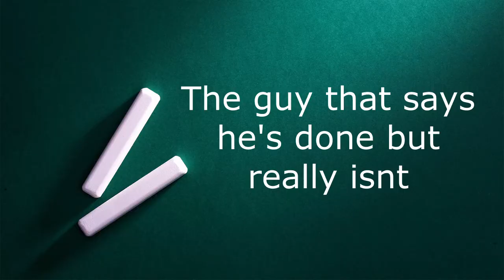Different People when they Die in Fortnite!!